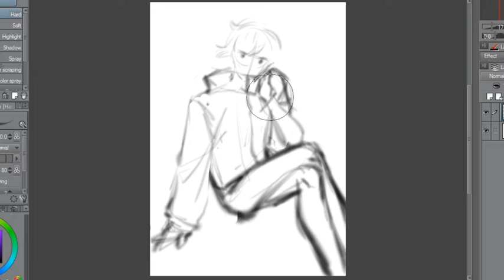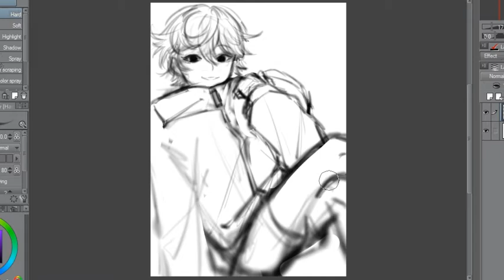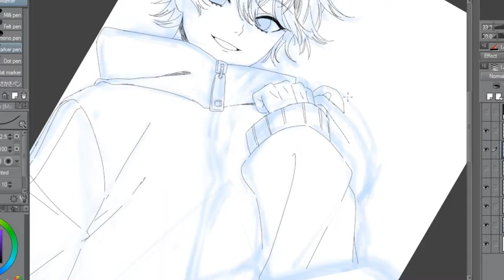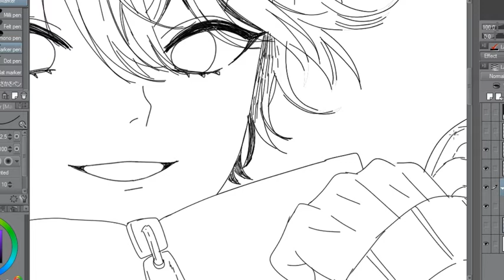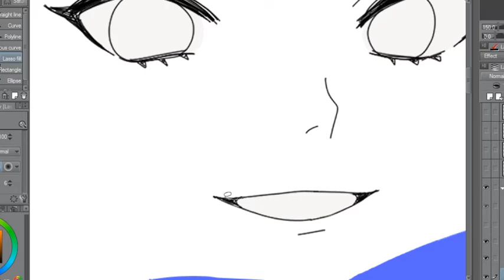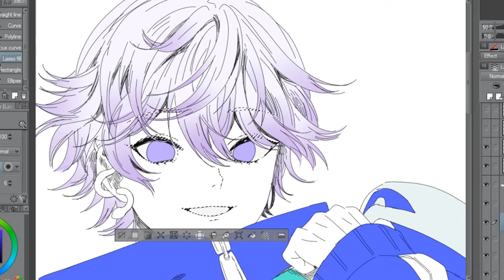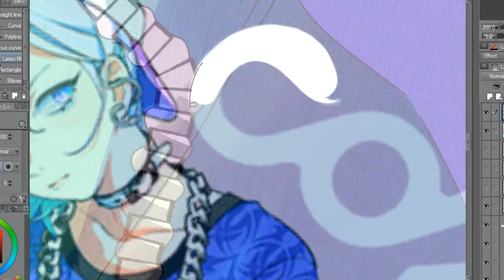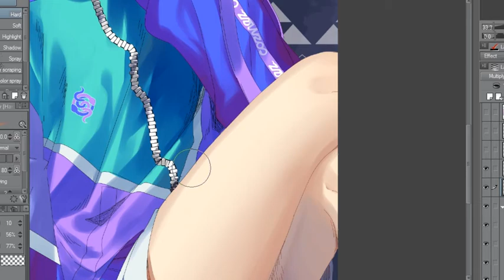【SpeedPaint】Yatonokami Nayuta - Paradox Live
got a free time between my stuff to draw this twin bby snake Nayuta after draw his twin brother Kanata.
i think i drew his legs a little bit too thick but i wont redo because i have no time to do it. *sowwy*

1. Pure [Sweety Sweety OUT NOW]
2. Snail's House - ココロトラベル [Free]
3. Snail's House - コイイロベリ